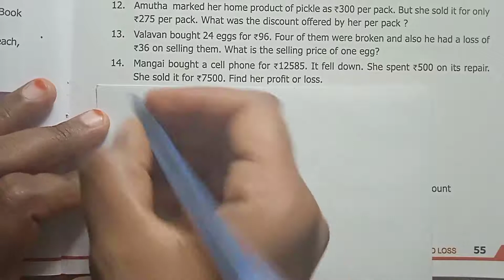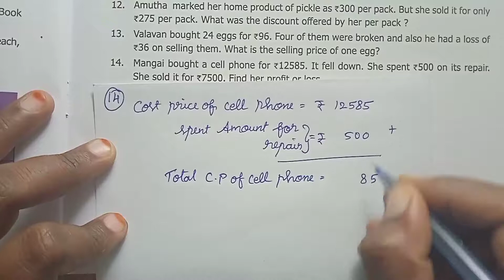6th maths Term 2 chapter 2 - Bill, Profit and loss - exercise 3.1 Q.No: 14- profit loss